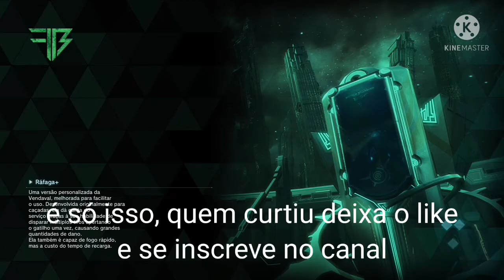SAO Fatal Bullet-Abyss Dungeon: como derrotar os clones(?)(Piso 47-49)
Build Stats:
For: 191
Vit: 188
Int: 196
Agi: 246
Des: 252
Sor: 122

Skills: Disparo quebra de armadura 3 e 4, Tiro congelante 2, 3 e 4, Forma de armadura 4, Forma do poder 4 e Gatilho fácil 4.

Dispositivos: Kit de primeiros socorros 2, Kit antidebilidades 2, Armadilha eletromagnética e kit de ressurreição.

Alfa-sys Stats:
For: 8
Vit: 255
Int: 255
Agi: 255
Des: 60
Sor: 255

Alfa-sys Skills: Campo de poder 4, Campo de Guarda 4, Hiperconsciência, Fortaleza Humana 2, Campo Curador 4, Disparo de forma crítica 4, Disparo de implante nanotec. 4 e Disparo desfibrilador 1.

Dispositivos da Alfa-sys: Kit antidebilidades 2, Kit de primeiros socorros 2, Armadilha eletromagnética e Granada atordoante.